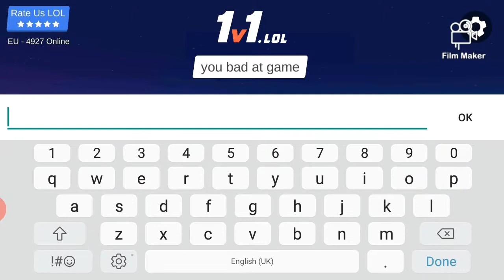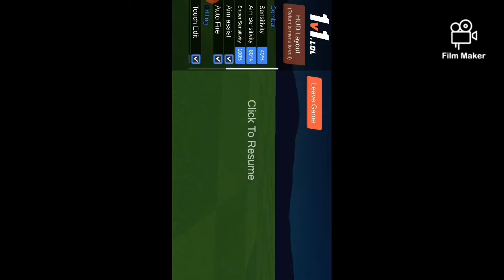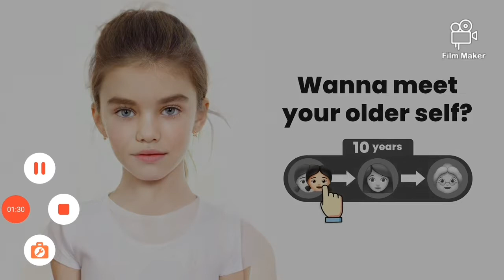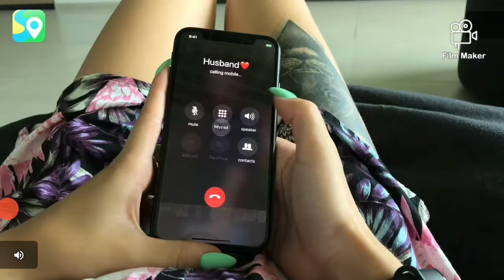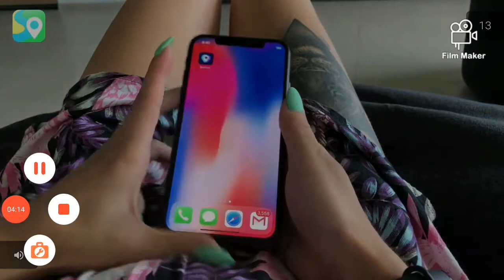playing 1v1 Lol